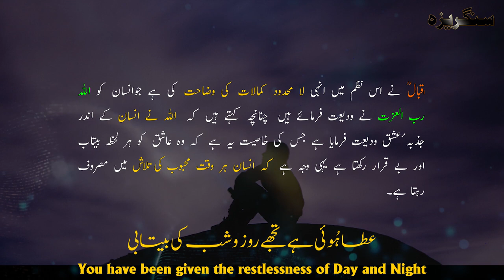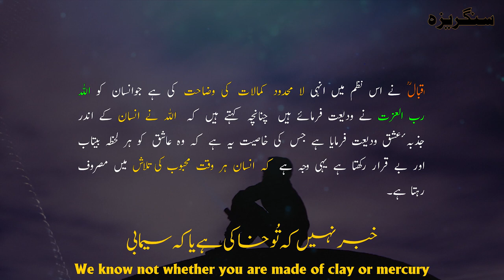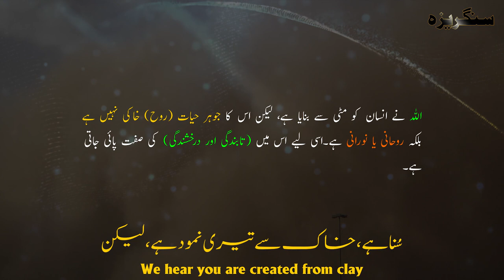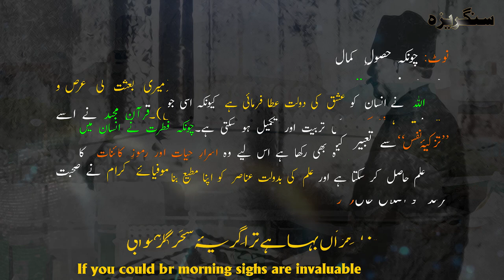Farishte Adam Ko Jannat Se Rukhsat ... | Bal-e-Jebril:144 | Allama Iqbal | Iqbaliyat | Sangreza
Atta Huwi Hai Tujhe Roz-o-Shab Ki Betabi
Khabar Nahin Ke Tu Khaki Hai Ye Ke Seemabi

Suna Hai, Khak Se Teri Namood Hai, Lekin
Teri Sarisht Mein Hai Kokabi-o-Mehtabi

Jamal Apna Agar Khawab Mein Bhi Tu Dekhe
Hazar Hosh Se Khushtar Teri Shukar Khawabi

Garan Baha Hai Tera Girya-e-Sehargahi
Issi Se Hai Tere Nakhl-e-Kuhan Ki Shadabi

Teri Nawa Se Hai Be-Parda Zindagi Ka Zameer
Ke Tere Saaz Ki Fitrat Ne Ki Hai Mizrabi

⭐ Lyrics by: Allama Iqbal
⭐ Recited by: Zia Mohyeddin Sahib
⭐ Recitation courtesy: Iqbal Academy Pakistan

📓 Lyrics (sources)

🎵 Music

~   Scott  Buckley  Celestial